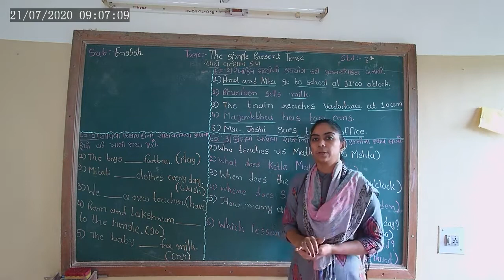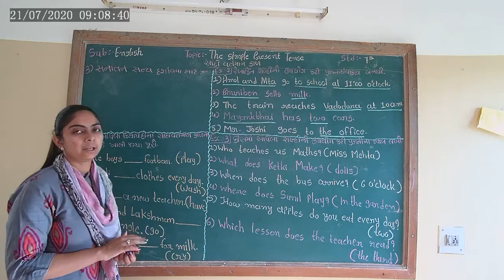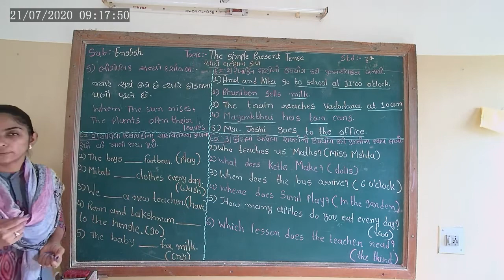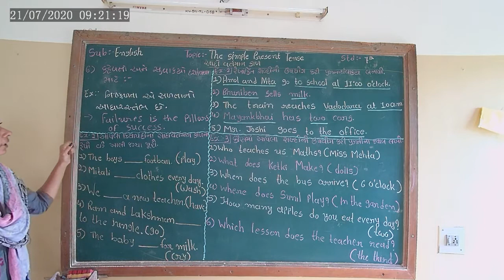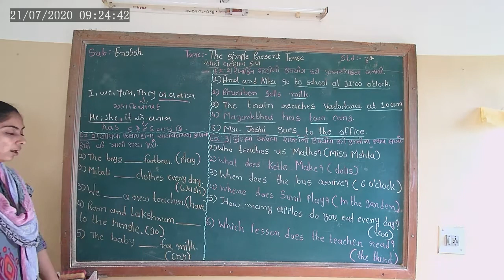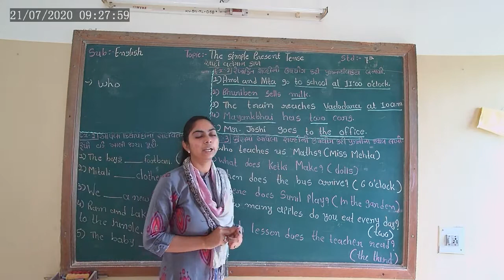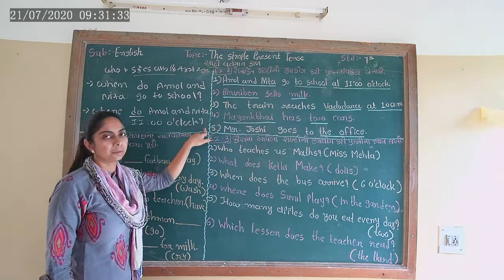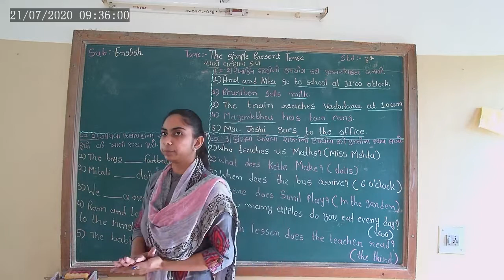STD 7 ENGLISH GRAMMAR REVISION L-12